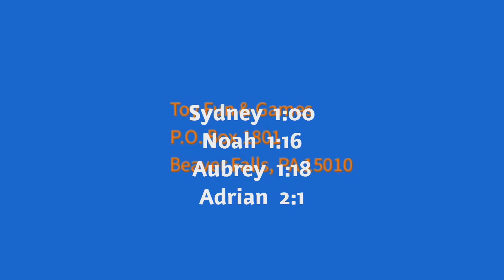American Nerf Warrior: The course fights back.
In this episode of American Nerf Warrior you must run the best time while getting blasted by the other contestants trying to slow you down.